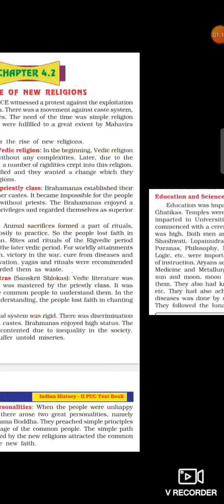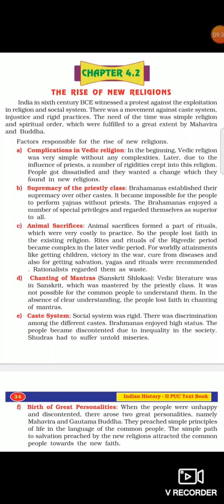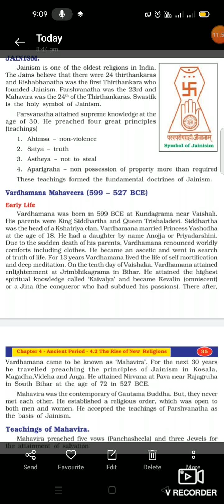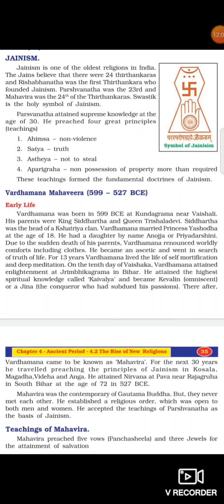PU 2 History..... Chapter...Rise of New Religions